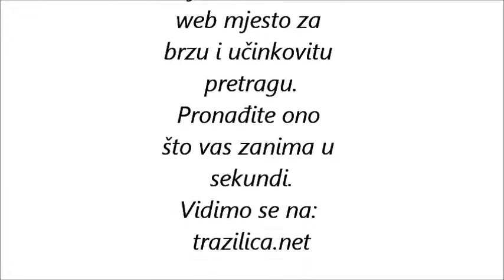Mirko Cro Cop Filipović priča o svom boksačkom treneru